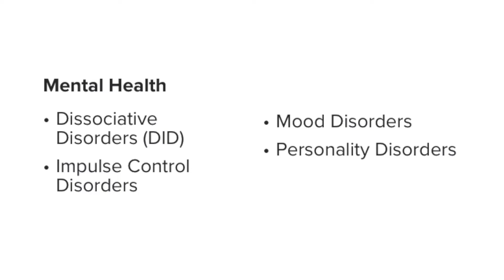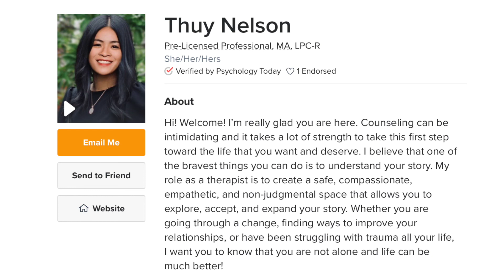Treatment Options For Common Mental Health Challenges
Many thanks to Qui Nguyen & Thuy Nelson